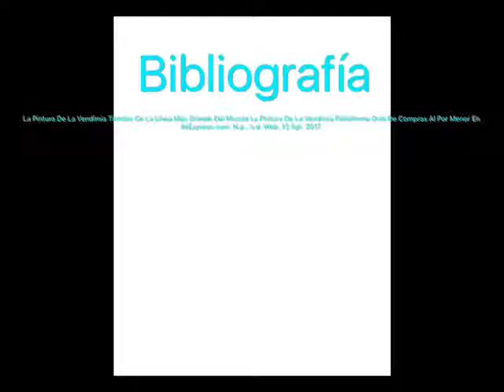6th Hour Segovia Komar: La Vendima